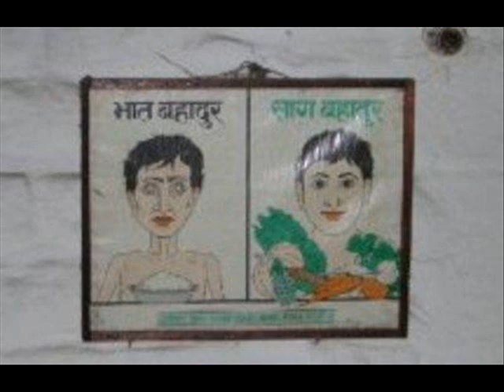gandaki boarding school (gbs), lamachaur, pokhara